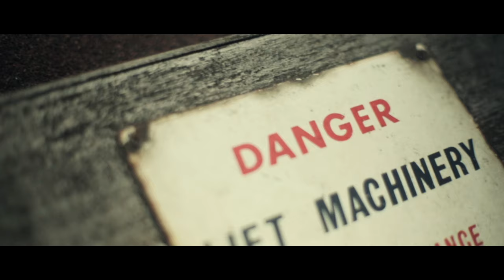Last Japan - Paid in Full ft. Merky Ace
Last Japan ft. Merky ACE 'Paid In Full'

Directed by Jay Cass for Ovs Media, Produced by George Burt.

Music video by Last Japan feat. Merky ACE performing Paid in Full. (C) 2013 Sony Music Entertainment UK Limited